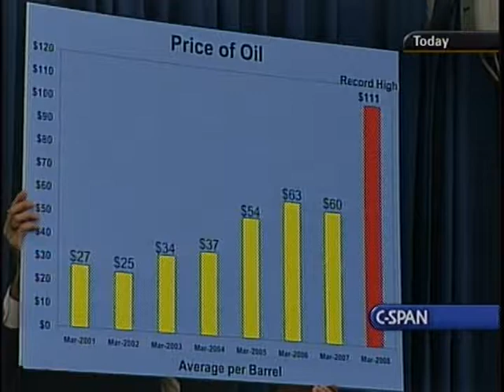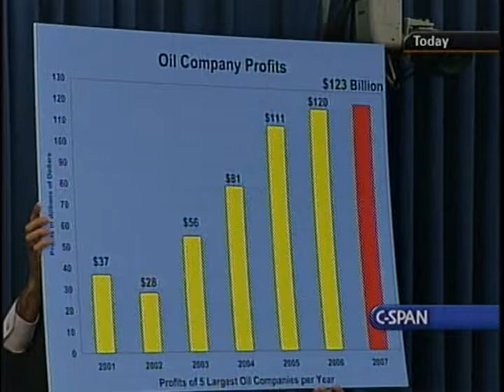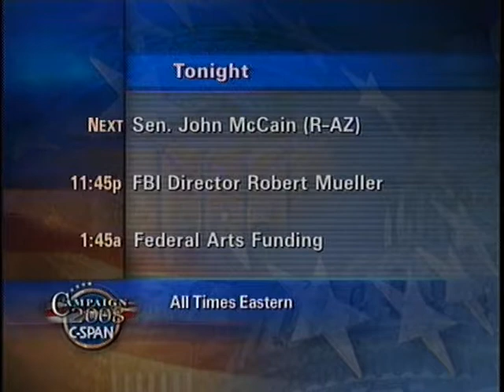Oil Price Issues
Oil Price Issues - 204656-1-DVD - Select Committee - 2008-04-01 - Select Committee for Energy Independence and Global Warming.  Top-level executives from the five largest oil companies testifies about the current state of oil and gas prices, oil company profits, and the need for clean, renewable fuels to ease demand for oil and cut global warming pollution. Committee members expressed outrage that oil companies are raking in huge profits at a time when most Americans are struggling to pay their energy bills, but executives claimed that their profits were close to the Dow Jones Industrial Average for major industries and that they were not responsible for record prices. They laid most of the blame on foreign state-owned oil companies. Although emphasizing that oil and gas will remain the primary source of energy in the foreseeable future, they also stressed the investments that their companies have made in renewable energy technologies. However, some members of the committee expressed doubt that the investments were enough to make a difference. Executives asked for a stable, fair tax system that would make long term planning on the part of oil companies easier. Filmed by C-SPAN. Non-commercial use only.